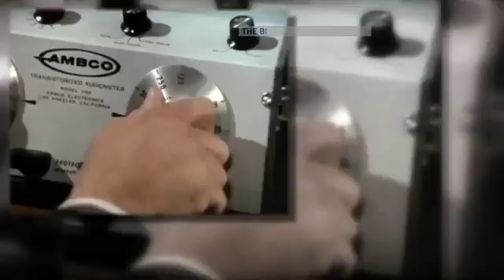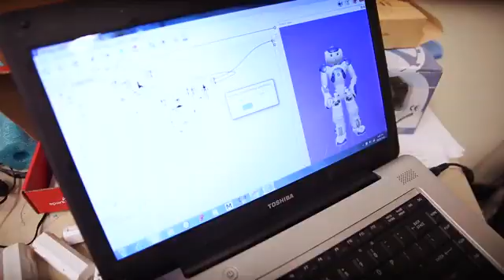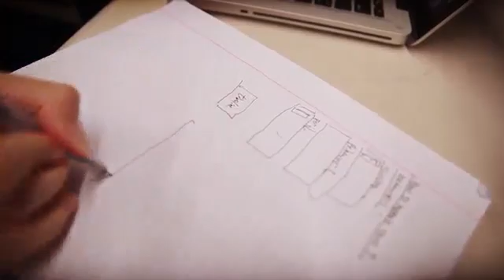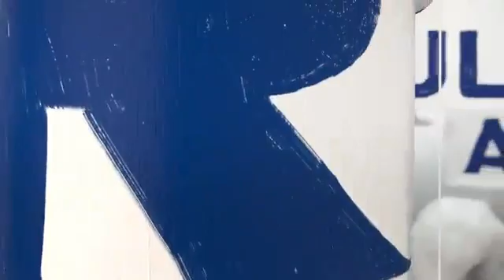Ayanna Howard | The Bionic Woman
In a segment on CGTN America, Dr. Ayanna Howard of Georgia Tech is spotlighted for her work as a cutting edge roboticist and engineer who is uplifting and encouraging the next generation of scientists.

Ayanna Howard  is available for paid speaking engagements, including keynote addresses, speeches, panels, and conference talks, and advisory/consulting services, through the exclusive representation of Stern Speakers, a division of Stern Strategy Group®.